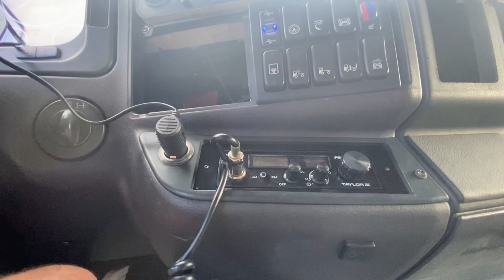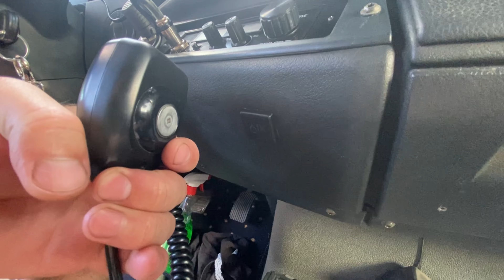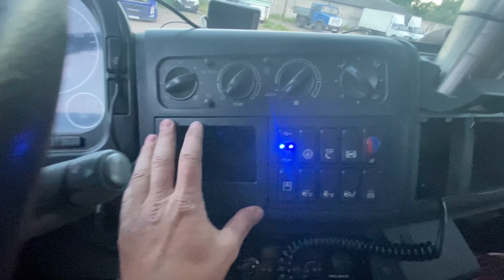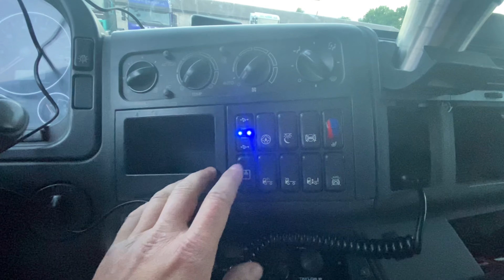Наводим порядки дальше, модернизация рации.